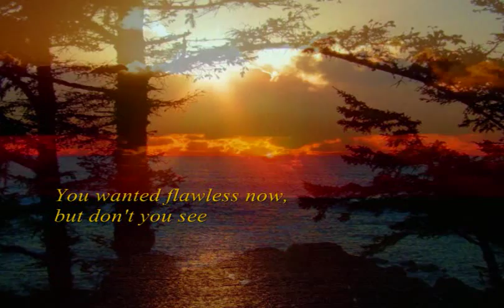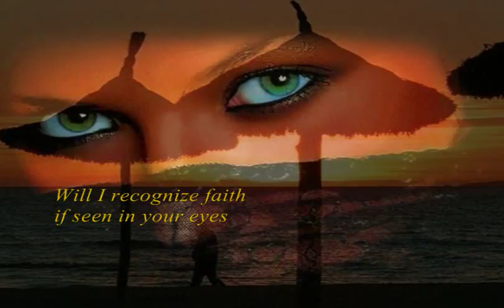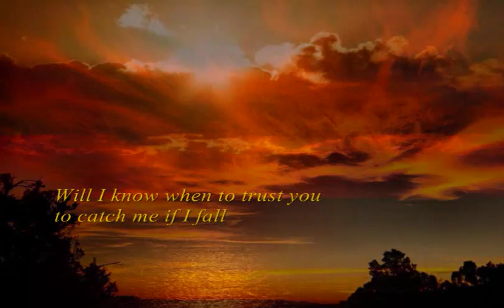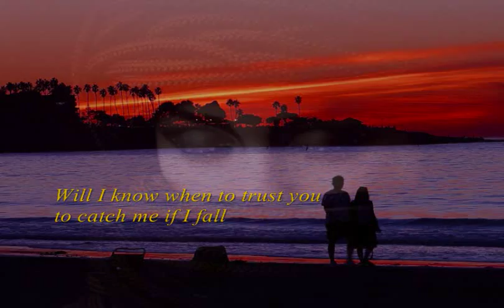FRA LIPPO LIPPI - Will I Recognize (with lyrics)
from the album "In a Brilliant White" 2003. I do not owned the copyright for this song.